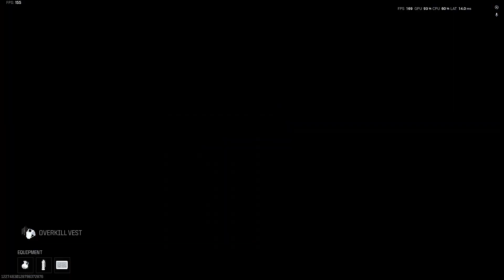مودرن وارفير 3 | اول غيمين سيرش | cod mw 3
الفيديو تجربه للعبه وفعلياً هول اول غيمين اكيد الفيديوهات الجايه اقوى 💥
00:00 انترو
00:08 ضااايع
02:00 لقيتني
03:33 لغيم الثاني
07:33 ضيعتني برضو

قناة جديدة مخصصه للالعاب والعاب الشوتر بشكل (ضيق)
بتمنى يعجبكم الفيديو ولو عجبكم ماتنسو الايك و

كول اوف ديوتي مودرن وارفير 3 كول اوف ديوتي مودرن وارفير2
كول اوف ديوتي 19 كول اوف ديوتي زومبي كول اوف ديوتي قصه
كول اوف ديوتي وارزون 1 كول اوف ديوتي وازون 3 ملتي بلاير
مودرن وارفير 3 مجانية مابات زومبي اوسمز تختيم قصه ماب ريبريث
كول اوف ديوتي مجانية كول اوف ديوتي موبايل كول اوف ديوتي بلاك اوبس
Call of Duty Modern Warfare 3 Call of Duty Modern Warfare 2
Call of Duty 19 Call of Duty Zombie Call of Duty Story
Call of Duty Warzone 1 Call of Duty Warzone 3 Multiplayer
Modern Warfare 3 Free Maps Zombie ocmz Concluding the Story of Map Rebreath
Call of Duty Free Call of Duty Mobile Call of Duty Black Ops